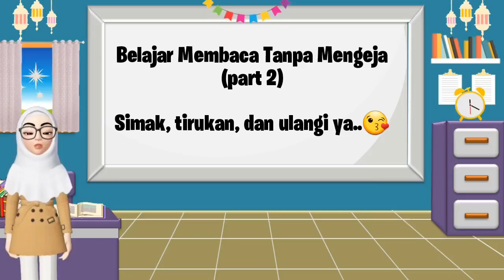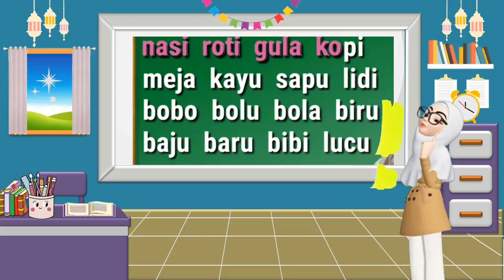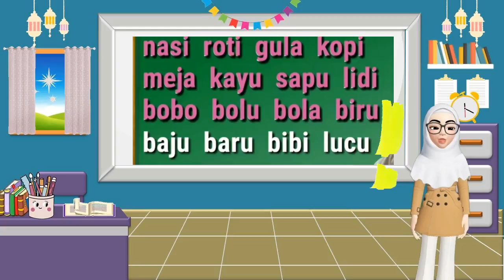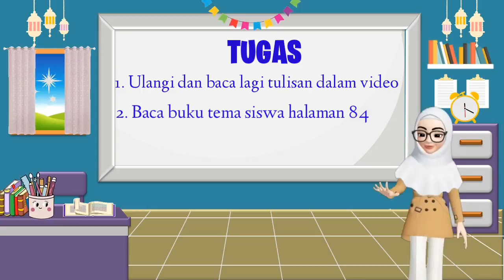Belajar Membaca Tanpa Mengeja Kelas 1 SD (part 2)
Belajar Membaca Tanpa Mengeja (part 2)_ Kelas 1 SD

Menggunakan cara per suku kata yg diawali dengan huruf vokal.
Nantikan part 2 nya ya..smg video ini dapat membantu orang tua dan guru yg melaksanakan daring saat harus mengajarkan membaca kepada anak/siswa. Lakukan secara perlahan dan diulang2.

membaca tanpa mengeja
belajar membaca tanpa mengeja
belajar membaca tanpa mengeja 2-3 suku kata
belajar membaca untuk kelas 1 sd
belajar membaca untuk kelas 1 sd tanpa mengeja
membaca suku kata
membaca suku kata ba bi bu be bo